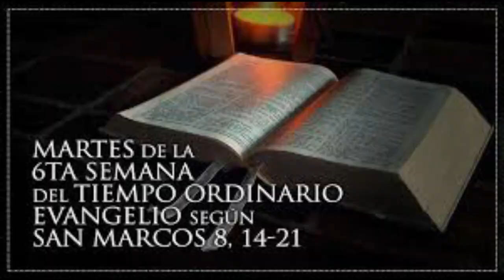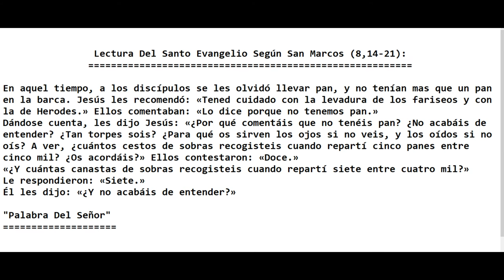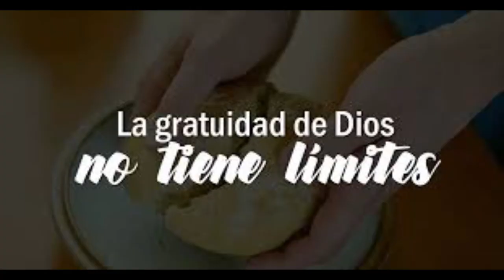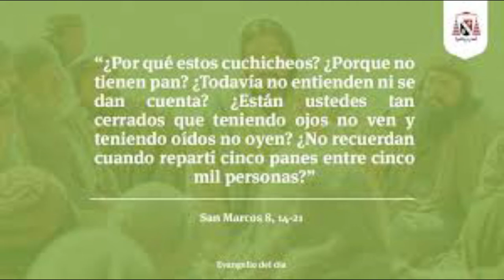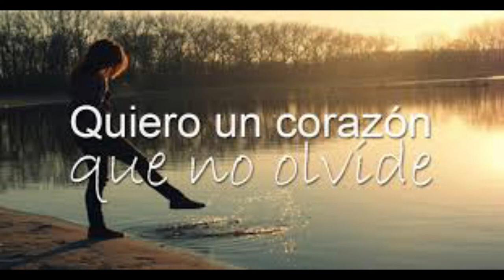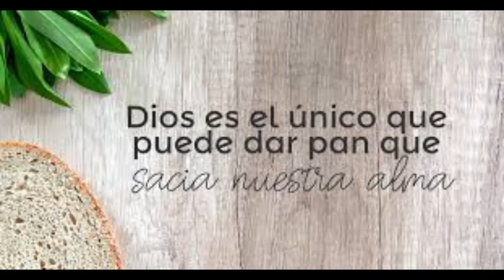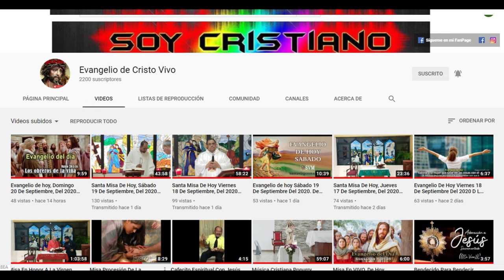Evangelio de hoy, Martes 16 De Febrero Del 2021. De La 6ta Semana del Tiempo Ordinario. (P. Alberto)